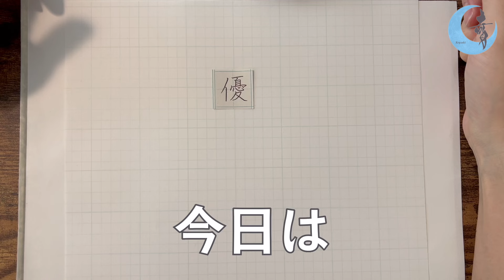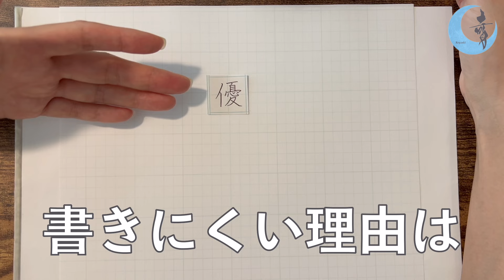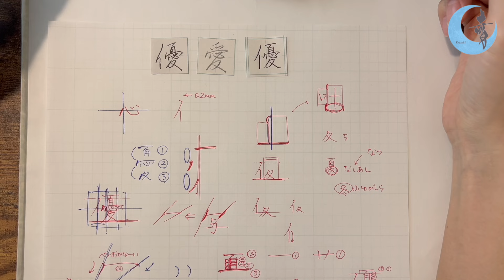【お悩み相談#1】 | 優のバランスの取り方, ワ冠の書き方, 横線の使い分け | 無料ボールペン字講座 公開添削 美文字 硬筆 楷書 漢字 優 書き方 コツ | Japanese Writing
◼︎気になる部分だけサクッと見たい方はこちら↓

② 0:20 : お悩み・添削作品の募集告知
③ 2:11 : 今回のお悩み
④ 2:49 : 優が書きにくい理由・本日の動画の構成
⑤ 3:37 : Part1 バランスの取り方
⑥ 10:18 : Part2 横線の使い分け
⑦ 13:12 : Part3 ワ冠の書き方
⑧ 15:56 : まとめ
⑨ 16:54 : 行書の書き方について
⑩ 17:42 : おまけトーク